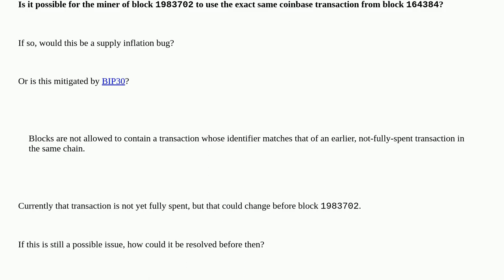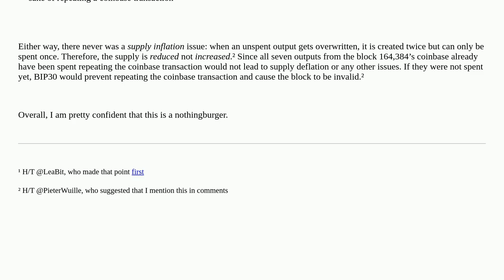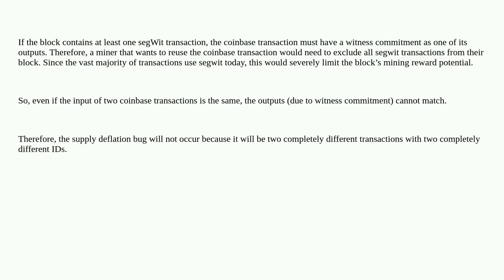Bitcoin: Is it possible for the coinbase transaction in block 164384 to be duplicated in block 19...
Is it possible for the coinbase transaction in block 164384 to be duplicated in block 1983702?

A special thanks goes out to the community

  bip-30 bip-34 coinbase-transaction